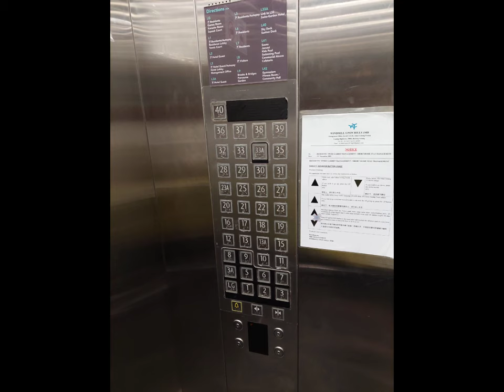Happy Always 开心每一天 ( Cross + Dissolve Effect )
Happy Always 开心每一天
1 -( Bold Hair Video Effects Making )
Cross ( Photo 1 ) + Dissolve Effect ( Next Photo )

Video Make with Photo ( In Samsung A52 )
在手机里头制作的影片
在照片和照片之间 -所转换特效的效果 )
View Effect =Cross ( Photo 1 ) + Dissolve ( Next Photo & Next Photo )

** Each Photo Time Duration -0.03s Seconds
每一张照片的播放时间是 ( 零点零三秒钟 )

2 -Use Steps : ( Photo 2+1 )
( Photo 2 ) First, Then ( Photo 1 -Photo Got Hair )
= It Just like Your Hair is Still Here .
要让你的头发重现的画面, 只需要先摆放 ( 光头的照片 -Photo 2 ),
让后才摆放 ( 还没剪头发的照片 Photo 1 ), 这样子, 就会有头发重现的画面啦 ~ :)